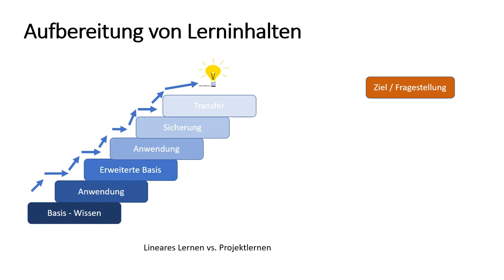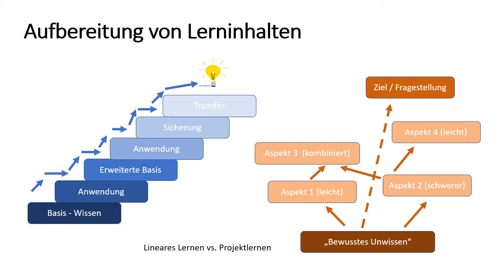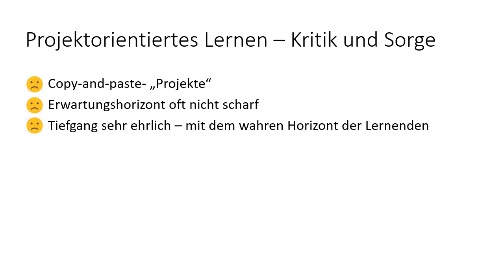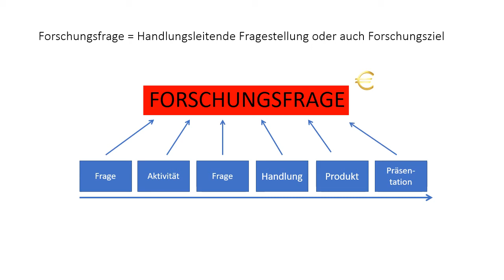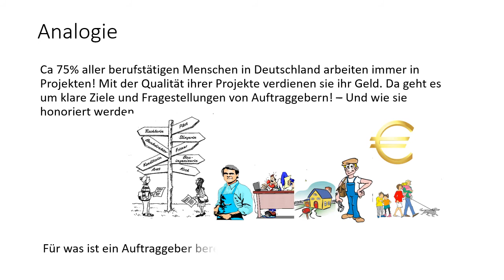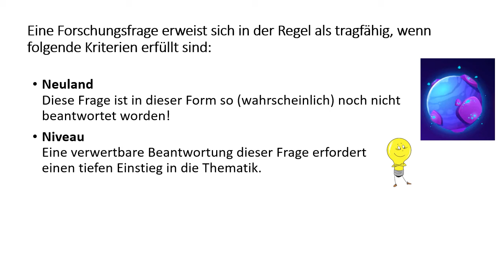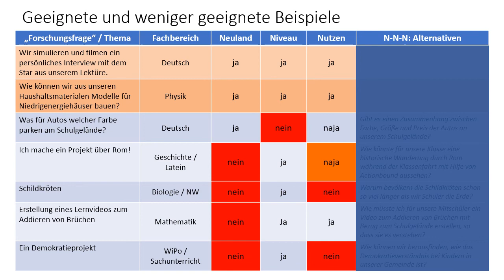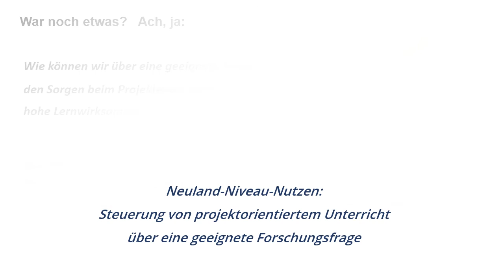Forschungsfrage / Handlungsleitende Fragestellung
Das Steuern von projektorientiertem Lernen